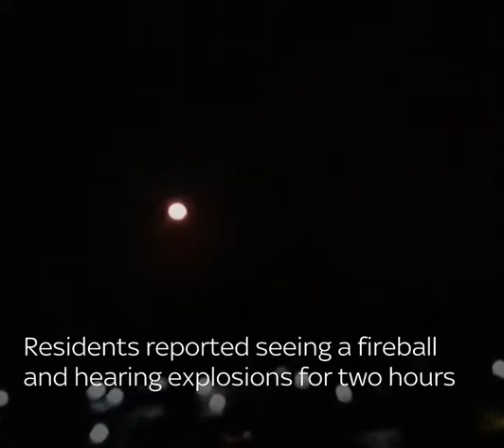The Aftermath of Ukrainian Plane Crashing in Greece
Greek media reported eight people had been aboard and carrying 12 tonnes of "dangerous materials," mostly explosives.